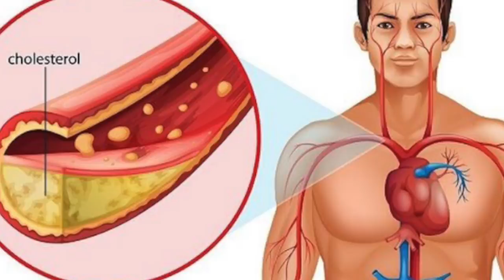कोलेस्ट्रॉल की समस्या ,हार्ट अटेक जैसी गंभीर बीमारियों से बचिए-Cholestrol Control Treatment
कोलेस्ट्रॉल की समस्या ,हार्ट अटेक,ब्रेन अटेक जैसी गंभीर बीमारियों से बचिए-Cholestrol Control Treatment
Indian Mom Com :- Link :-